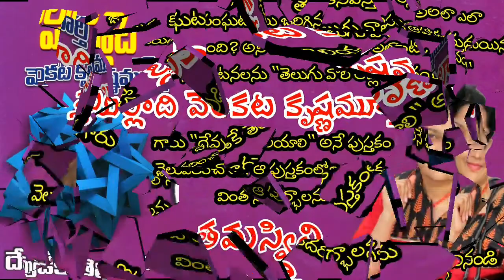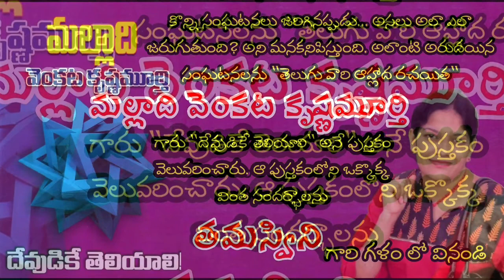మల్లాది వెంకట కృష్ణమూర్తి | దేవుడికే తెలియాలి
ఏదైతే తరచూ జరుగుతుంటుందో అది మనకి సహజంగా కనిపిస్తూంటుంది. అరుదుగా
జరిగినా దేనికైతే వివరణ ఉంటుందో, దాన్ని సహజంగానే భావిస్తాం. ఉదాహరణకి సంపూర్ణ
సూర్యగ్రహణం, ఏదైతే అత్యంత అరుదుగా జరిగి దానికి వివరణ దొరకదో దాన్ని మనం అద్భుతంగా
అపూర్వంగా భావిస్తాం.

ఇలాంటి అనేక సంఘటనలు ప్రపంచంలో చాలా జరిగాయి. వాటిని మనం కాకతాళీయంగా కొట్టిపారేయలేం.

కిటికీలు, మరో తలుపు లేని గది లోంచి మనిషి అంతు తెలియకుండా మాయమవడం, ఉరి
తీయబడిన వ్యక్తి వేరే వేరే సందర్భాల్లో మూడు సార్లు కనబడడం, శ్రోతలని ఆత్మహత్యకి ప్రేరేపించే
పాట...

ఇలా ప్రపంచంలోని వివిధ ప్రాంతాల్లో జరిగిన 'ఇదెలా సాధ్యం?' అనిపించే సంఘటనల
సమాహారమే 'దేవుడికే తెలియాలి!' వివిధ మూలాల నించి మీ అభిమాన రచయిత మల్లాది వెంకట
కృష్ణమూర్తి సేకరించిన, మిమ్మల్ని విభ్రాంతుల్ని చేసి, ఆలోచింప చేస్తూ, వినోదాన్నిచ్చే పుస్తకం
`దేవుడికే తెలియాలి!'
ఆ పుస్తకాన్ని శ్రీమతి మల్లాది పద్మజ గారి గళం లో వినండి.
ఈ కార్యక్రమం పై మీ అభిప్రాయాలను కామెంట్ల రూపం లో కింద తెలియచేయండి.

1970 ఆగస్ట్ చందమామలో మల్లాది వెంకట కృష్ణమూర్తి తొలి కథ ప్రచురించబడింది. అప్పటి నించి 3,500కి పైగా పిల్లల, అపరాధ పరిశోధక, సామాజిక, హాస్య, ఆధ్యాత్మిక, అనువాద... ఇలా అన్ని రకాల కథలని రాసారు. రమారమి 100 నవలలని రాసారు.. వాటిలో 20 తెలుగు, 3 కన్నడ 1 హిందీ, 1తుళు భాషల్లో సినిమాలుగా వచ్చాయి. 10 టెలి సీరియల్స్ వచ్చాయి. వాటిలో డి ఫర్ డెత్ని మల్లాది డైరక్ట్ చేసారు. 34 దేశాలని సందర్శించి 11 ట్రావెలాగ్ ని రాసారు. భగవద్గీత శ్లోకాలని వాడుక భాషలో పుస్తకంగా రాసారు. 1500 పైగా ఇంగ్లీష్ కథలని తెలుగులోకి అనువదించారు. చాలా నవలలు, కథలు కన్నడ భాషలోకి అనువదించబడ్డాయి. కొసమెరుపుతో ముగిసే చిన్న కథల సంకలనం కథాకేళి సంస్కృత భాషలోకి అనువదించబడింది. వికీపీడియాలో మల్లాది పేజీ ఉంది.